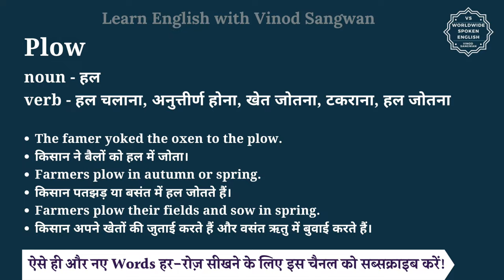Plow meaning in Hindi | Plow ka matlab kya hota hai | English vocabulary words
इस वीडियो में आप Plow का हिंदी में मतलब समझेंगे और साथ में Plow का pronunciation भी सीखेंगें यानि की आप Plow के अर्थ के साथ साथ ये भी सीखेंगें की Plow को कैसे बोले या Plow को बोलने का सही तरीका क्या है |

तो बस एक मिनट में सीखिए Plow को|
Let’s learn Hindi Meaning of Plow in detail.

Plow का हिंदी में अर्थ होता है
noun - हल
verb - हल चलाना, अनुत्तीर्ण होना, खेत जोतना, टकराना, हल जोतना

Plow को इन उदाहरणों से और अच्छे से समझ सकते हैं
The famer yoked the oxen to the plow.
किसान ने बैलों को हल में जोता।
Farmers plow in autumn or spring.
किसान पतझड़ या बसंत में हल जोतते हैं।
Farmers plow their fields and sow in spring.
किसान अपने खेतों की जुताई करते हैं और वसंत ऋतु में बुवाई करते हैं।